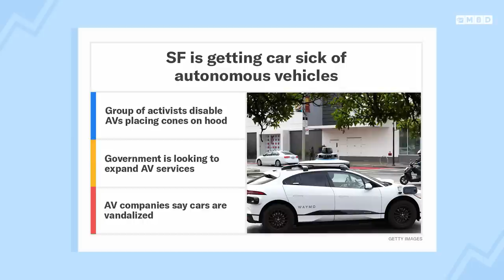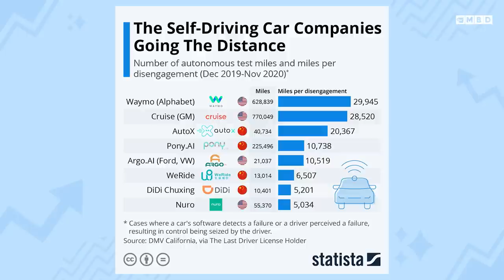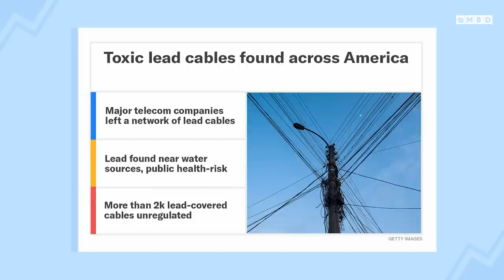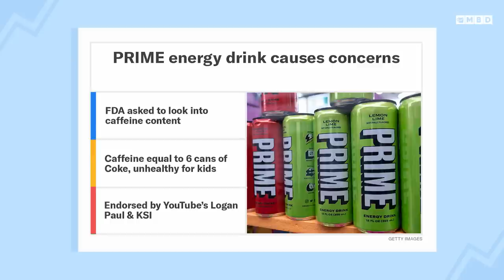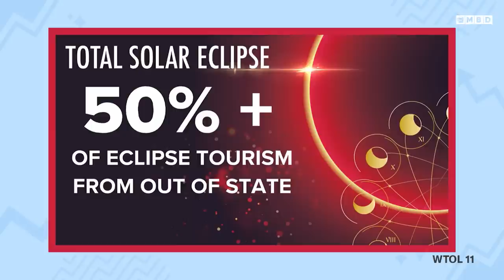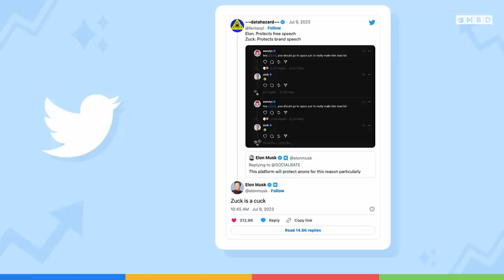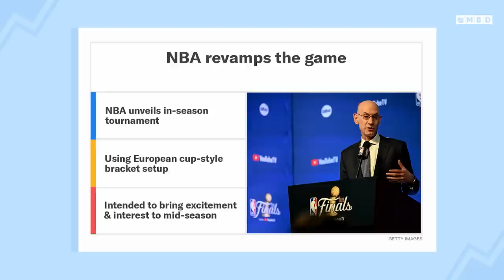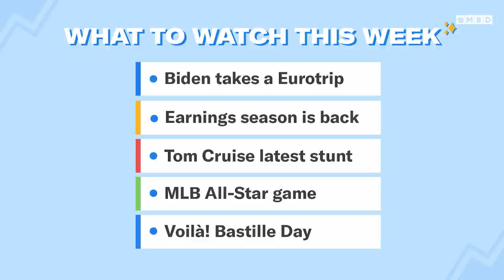The US Government is Coming for Prime Energy & Why San Francisco HATES Robotaxis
Episode 99: Neal and Toby explain why safe street activists in San Francisco are disabling robotaxis with traffic cones. Plus, the telecom companies that have left behind a network of toxic lead cables strewn across America and Senators call for the FDA to investigate Logan Paul's Prime Energy Drink because it has the caffeine equivalent of... six Coca-Colas!? Then the guys share their winners of the weekend and explain why the NBA is adopting a midseason tournament. Finally we look forward to a huge week ahead which includes the return of earnings season and President Biden's NATO trip.

San Francisco's Robotaxi Problem & The FDA vs. Logan Paul's Prime Energy

00:00 - Introduction
01:30 - San Francisco vs Autonomous Vehicles
07:30 - Telecom Companies Leave Toxic Lead Cables Around America
12:00 - FDA vs Prime Energy Drink
16:00 - Winners of the Weekend
20:00 - NBA Adopts Midseason Tournament
23:00 What to watch this week